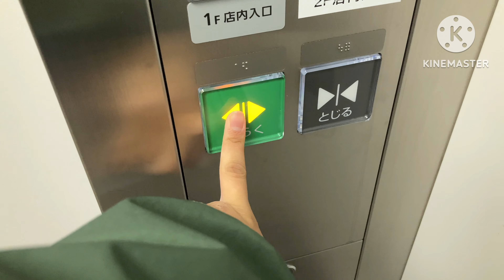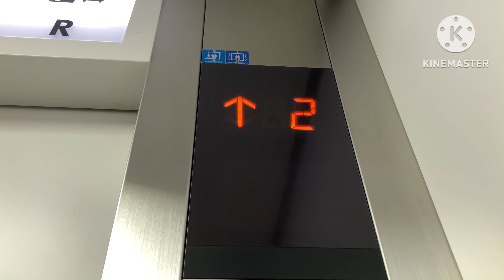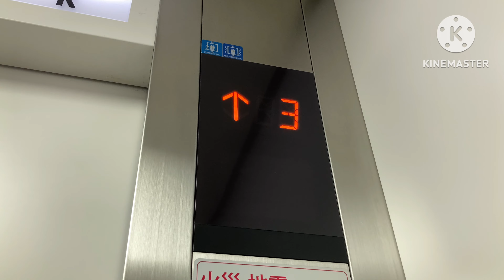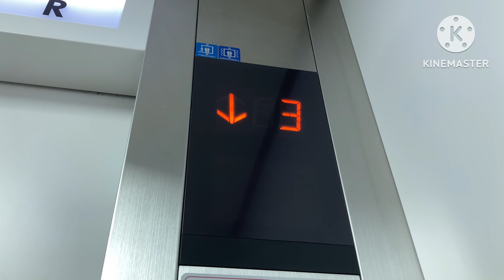【ネクスキューブ】イオンモールナゴヤノリタケガーデンのエレベーターその2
0:00 OP
0:12 ♿️対応機
2:34 ♿️非対応機